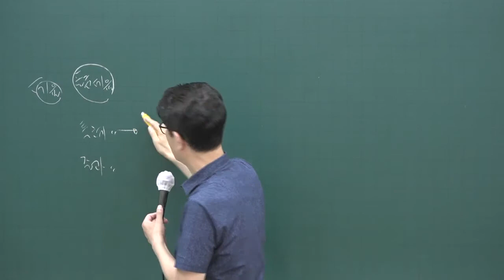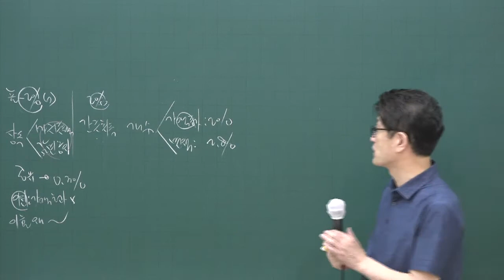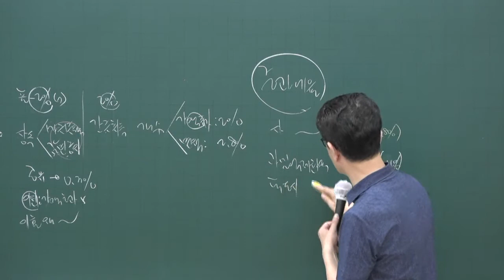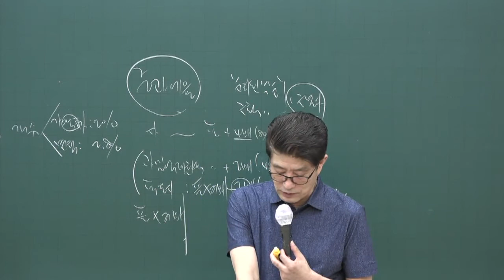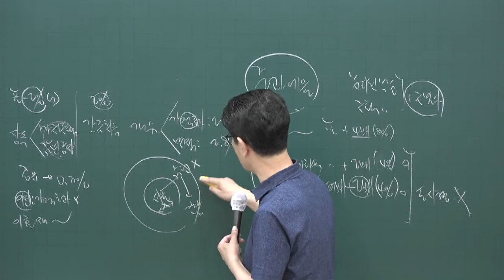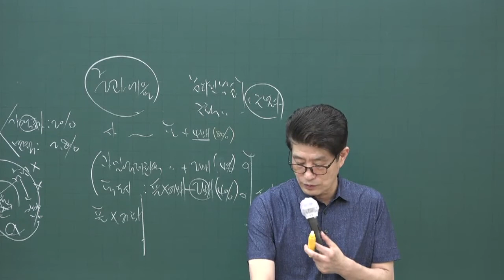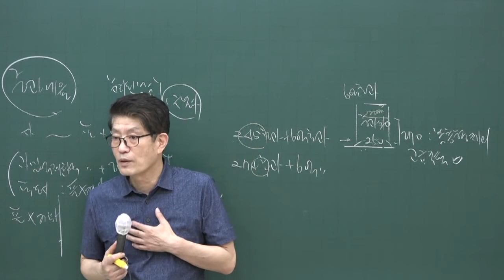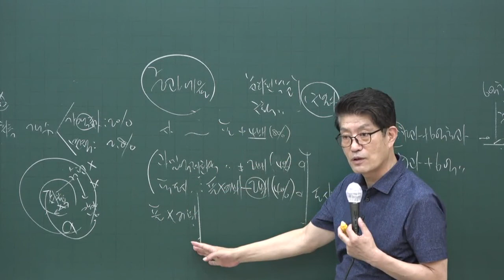[공전무] 2020년 공인중개사 부동산세법 문제풀이과정 7-5